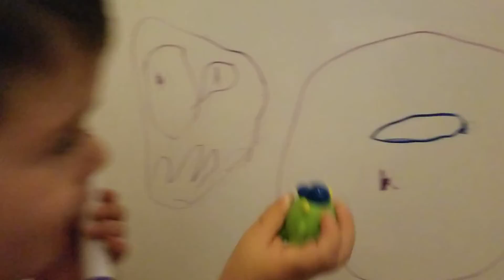Mike Wazowski gets powers!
My 3 year old and I make a story